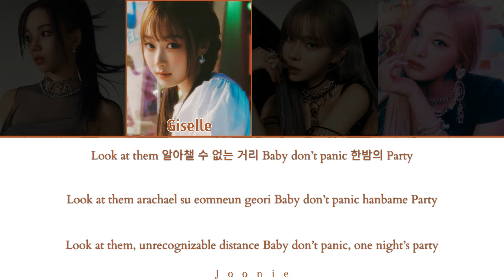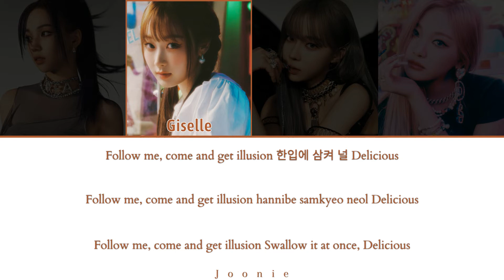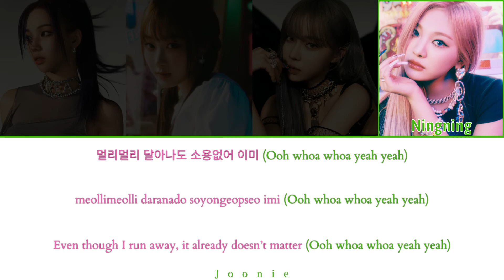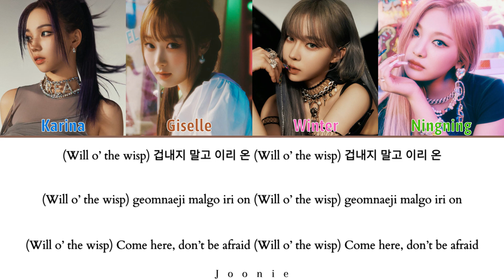AESPA (에스파) 'Illusion' (도깨비불) Lyrics (Color Coded Lyrics Han/Rom/Eng)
Artist: AESPA
Song: Illusion
Album: Girls
Released: 7-8-22